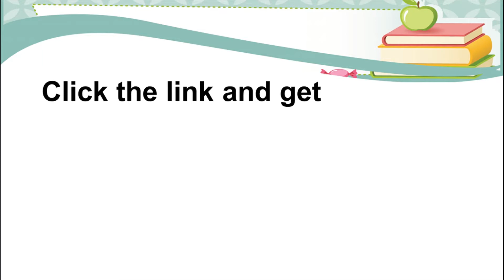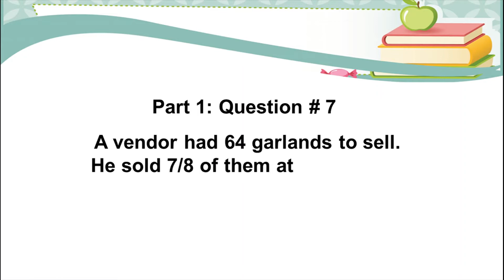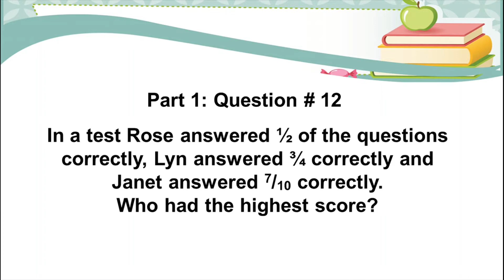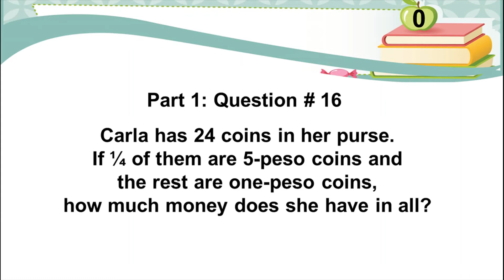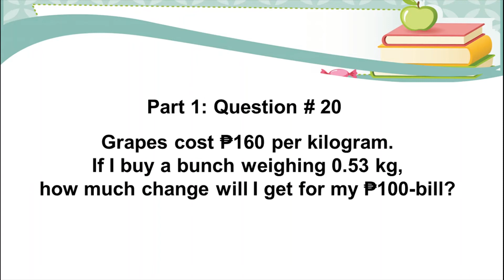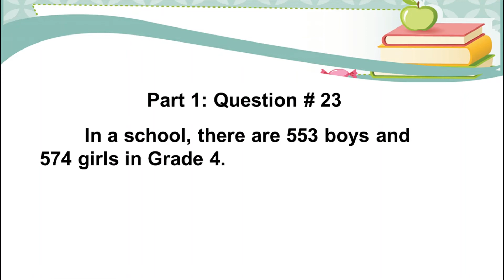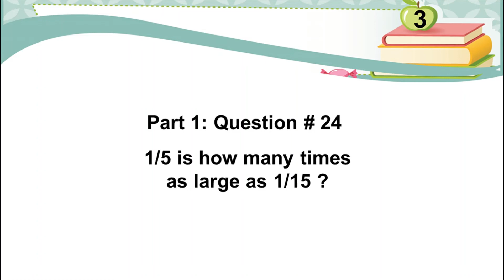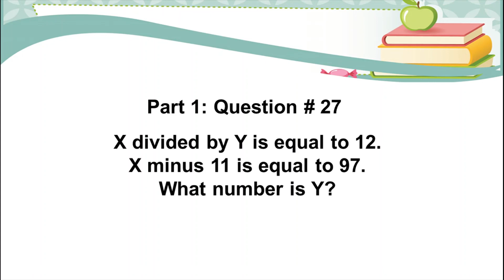Math Grade 4 Practice Quiz Set #7 Part 1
This video contains practice quiz questions for Mathematics Grade 4 Level.
The questions are taken from the 2007 Metrobank-MTAP Division Team Competition for NCR Math Challenge.

You may use the google form provided below to key in your answers.

The answer key and solution to the questions are provided on part 2 of the video

Background music
Pop Rock Beautiful by Twisterium